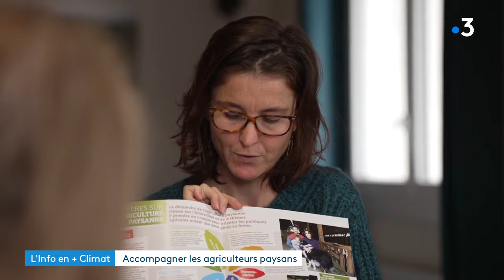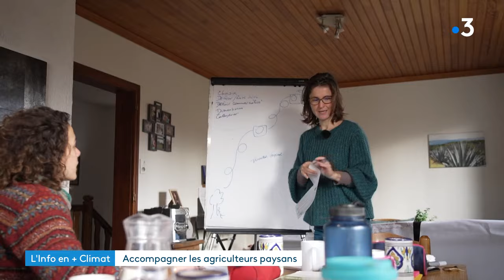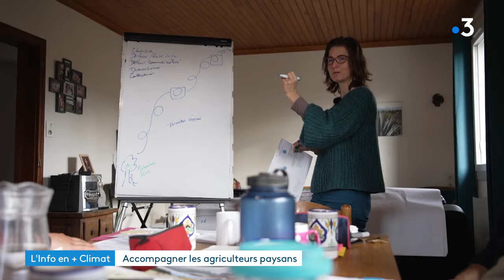L'info en plus Climat : devenir paysan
Se lancer dans l’agriculture, c'est un sacré défi lorsqu'on est en reconversion ou qu'on n'est pas fils ou fille de paysan.
Pour accompagner toutes celles et tous ceux qui veulent tenter l'aventure, le syndicat agricole de la Confédération paysanne a mis en place des ADEAR, des Associations pour le développement de l'emploi agricole et rural...
Illustration dans le Cantal, à Ytrac où un maraîcher bio a prodigué ses conseils à cinq porteurs de projet. Des jeunes qui osent le maraîchage ou les plantes aromatiques et médicinales dans un département entièrement acquis à l’élevage.
Reportage de Lise Riger, Franck Pédréno, Laurent Quaesaet et Pascal Morin.

Retrouvez-nous sur :
Notre site web